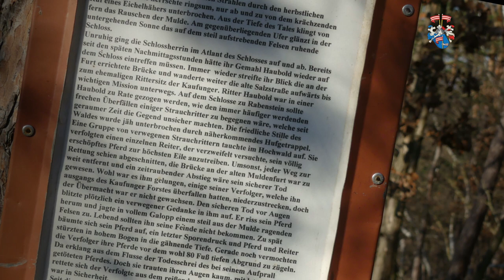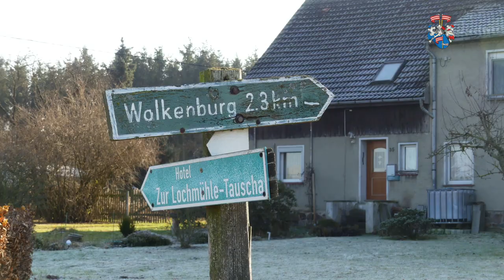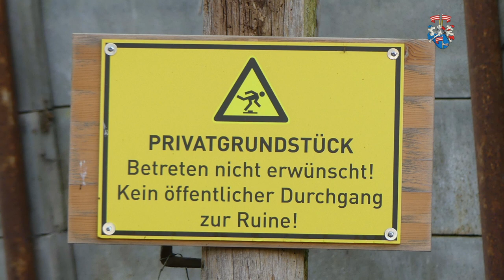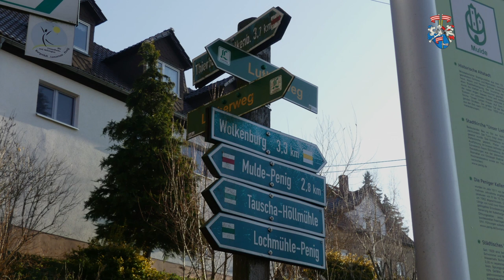Im Tal der Zwickauer Mulde - auf der Spur der verschollenen Zinnburg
Heute gehen wir in das sächsische Tal der Burgen, nämlich ins Tal der Zwickauer Mulde und begeben uns auf die Suche nach der verschollenen Zinnburg. Ihr habt von der Zinnburg noch nie was gehört? Dann kommt einfach mit und ich wünsche euch viel Spaß auf unserer kleinen Entdeckungsreise.

Today we will go to the Saxon valley of castles, namely the valley of the Zwickauer Mulde, and set out in search of the lost tin castle. You have never heard of the Zinnburg? Then just come along with us and I wish you a lot of fun on our little journey of discovery.
Aujourd'hui, nous allons nous rendre dans la vallée des châteaux de Saxe, à savoir la vallée de la Zwickauer Mulde, à la recherche du Zinnburg perdu. Vous n'avez jamais entendu parler du Zinnburg ? Alors, venez avec nous et je vous souhaite beaucoup de plaisir dans notre petite expédition.
Hoy iremos al valle sajón de los castillos, el valle del Zwickauer Mulde, en busca del Zinnburg perdido. ¿Nunca has oído hablar del Zinnburg? Entonces ven con nosotros y te deseo mucha diversión en nuestra pequeña expedición.
Hoje iremos ao vale dos castelos saxões, ou seja, o vale do Zwickauer Mulde, em busca do Zinnburg perdido. Você nunca ouviu falar do Zinnburg? Então venha conosco e eu lhe desejo muita diversão em nossa pequena expedição.
Oggi ci recheremo nella valle dei castelli sassoni, la valle dello Zwickauer Mulde, alla ricerca della perduta Zinnburg. Non avete mai sentito parlare dello Zinnburg? Allora venite con noi e vi auguro buon divertimento nella nostra piccola spedizione.
Dziś udamy się do saksońskiej doliny zamków, czyli doliny Zwickauer Mulde, w poszukiwaniu zaginionego Zinnburga. Nigdy nie słyszałeś o Zinnburgu? Więc chodźcie z nami i życzę wam dobrej zabawy na naszej małej wyprawie.
Сегодня мы отправимся в саксонскую долину замков, а именно в долину Цвикауэрской мульды, в поисках затерянного Циннбурга. Ты никогда не слышал о Зиннбурге? Тогда просто пойдем с нами и я желаю тебе много веселья в нашей маленькой экспедиции.
Dnes jdeme do saského údolí hradů, konkrétně do údolí Zwickauer Mulde, a vydáme se hledat ztracený Zinnburg. Nikdy jste neslyšeli o Zinnburgu? Pak stačí přijít a doufám, že si naši malou cestu za poznáním užijete.
今日は、失われたジンブルクを求めて、城のサクソンの谷、すなわちツヴィッカウアー・ムルデの谷に行きます。ジンバーグって聞いたことないの？私たちと一緒に来て、私たちの小さな遠征が楽しくなることを祈っています。
今天我们将前往萨克森城堡谷，即茨威考尔穆德谷，寻找失落的津恩堡。你没听说过津堡吗？那就跟我们一起去吧，祝你在我们的小探险中玩得开心。

- Musik Intro: Thomas Fenner

0:00 Intro
0:30 Filmstart
2:16 Wolkenburg
3:56 Hauboldfelsen
4:36 weiter gehts
5:27 Zinnberg
6:26 Zinnburg
7:40 wir laufen weiter